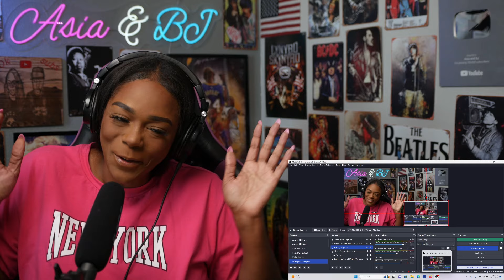Who Knew… There’s a City Hidden Under Antarctica! 😲| Asia and BJ React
Thank you for tapping into our Channel. I hope you enjoy the content and become apart of the Fam!! XoXo ~Asia and BJ

P A T R O N   S H O U T - O U T S ! ! !
CalixYukon | Radiodanoo | Ross Johnston I David Crawford | Matthew Pasko | Donna Bannister | Franklin Williams | Victor Villari | Alyssa Rivera I Eric Gray | Melissa | ZoLoe